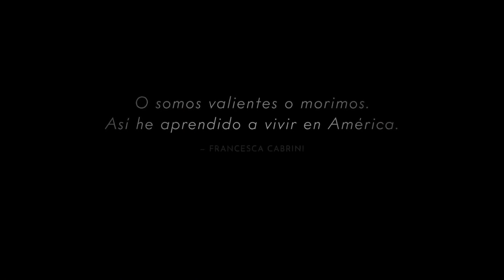Una mujer italiana (Cabrini) | Tráiler Oficial | Version Doblada | 2024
Una mujer italiana (Cabrini)
Sinopsis
Una mujer pobre y audaz se convirtió en una de las grandes emprendedoras del siglo XIX: a través de su fuerza de voluntad, coraje y habilidad comercial, superó el sexismo y la intolerancia violenta contra los italianos en la Nueva York del siglo XIX.
Género
Drama Siglo XIX Biográfico Feminismo

Reparto
Cristiana Dell'Anna
John Lithgow
David Morse
Jeremy Bobb
Patch Darragh
Federico Castelluccio